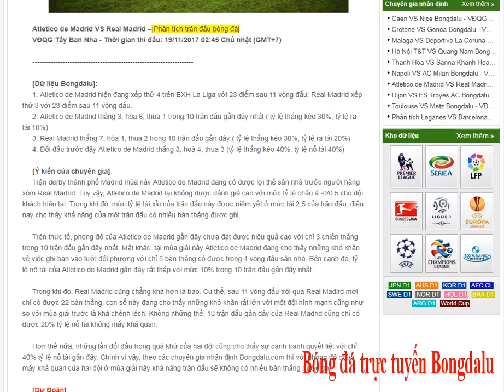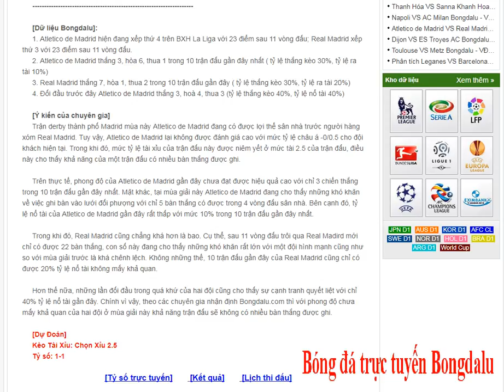Atletico de Madrid VS Real Madrid – VĐQG TBN -19/11/2017- kết quả trực tuyến Bongdalu